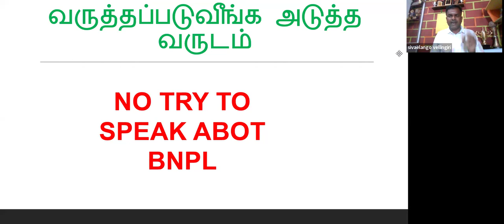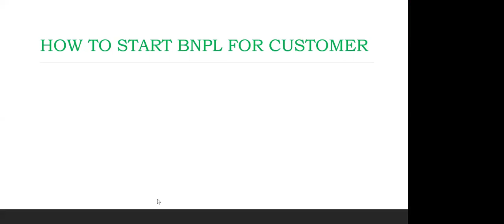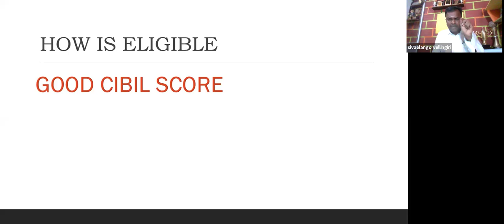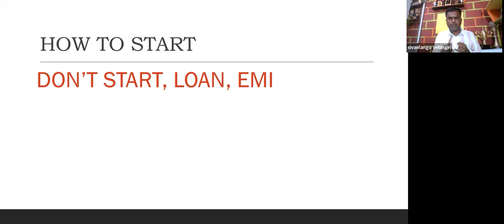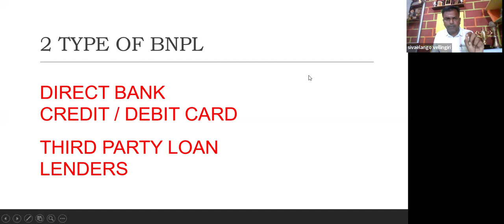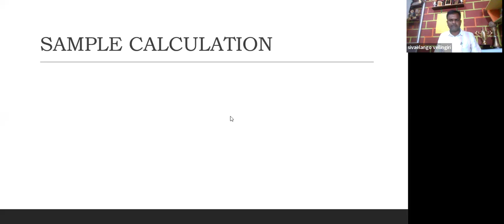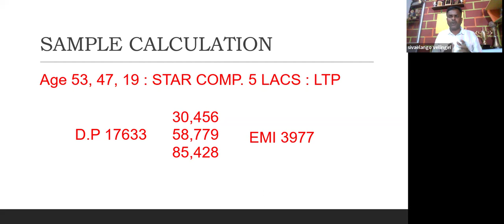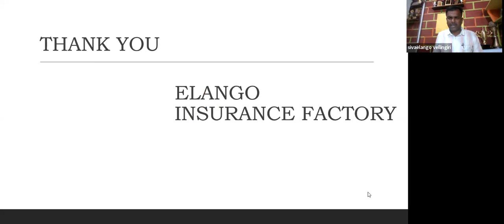Star Health BNPL | Buy Now Pay Later | Eplained In Tamil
Welcome to Insurance Factory, your gateway to a healthier and happier life! Introducing our revolutionary Buy Now, Pay Later scheme for Star Health Policies – a unique opportunity to prioritize your well-being without the immediate financial strain.

🏥 Why Choose Star Health Policy with Buy Now, Pay Later?

1️⃣ Instant Coverage, Zero Stress: Enjoy the benefits of Star Health Policy from day one without the worry of large upfront payments. Our Buy Now, Pay Later option ensures you can prioritize your health without compromising your budget.

2️⃣ Comprehensive Protection: Elevate your peace of mind with a Star Health Policy that offers extensive coverage for medical expenses. From hospitalization to specialized treatments, we've got you covered.

3️⃣ Flexible Payment Plans: We understand the importance of flexibility. Our tailored payment plans let you choose a schedule that suits your financial situation, making premium healthcare accessible to all.

4️⃣ Easy Application Process: Applying for Star Health Policy with our Buy Now, Pay Later scheme is quick and straightforward. Click [Insert Link] to kickstart your journey towards a healthier and more secure future.

🌟 Your Wellness, Your Way: We believe that everyone deserves the best in healthcare. With our Buy Now, Pay Later option for Star Health Policy, you can customize your plan to align with your unique needs and lifestyle.

🚀 Ready to take the first step towards a healthier you?